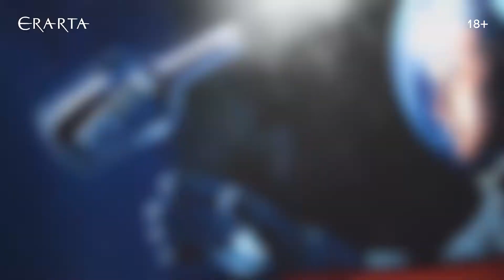Doping Pong «Наше всё!». Дмитрий Мишенин о выставке в музее Эрарта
Музей Эрарта представил ретроспективную выставку арт-группы Doping Pong — пионеров цифрового искусства в России. Посетители увидели главные хиты группы за 20 лет, включая полотно с нашумевшей рекламой для Олимпийской деревни в Сочи, знаменитые картины «Пионерка, вытаскивающая занозу» и «Мой чемпион».
В интервью участник группы Doping Pong Дмитрий Мишенин рассказал команде музея Эрарта о выставке и о том, как отбирались работы для этого проекта.

Выставка «Наше всё!» была открыта в музее Эрарта с 30 декабря 2019 г. по 8 марта 2020 г.